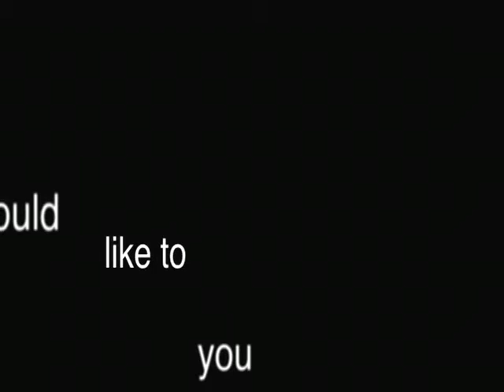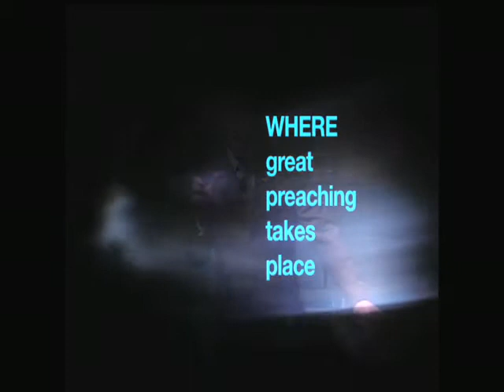Words of Life Introduction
Words of Life was a weekly television broadcast from Oakwood Baptist Church in Anderson, SC. This weekly broadcast contained awesome music and preaching. The program was pushed out to thousands of homes through Charter Cable. This video was the introduction to that program for the summer months.